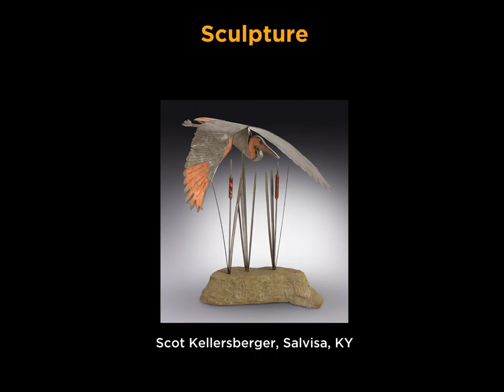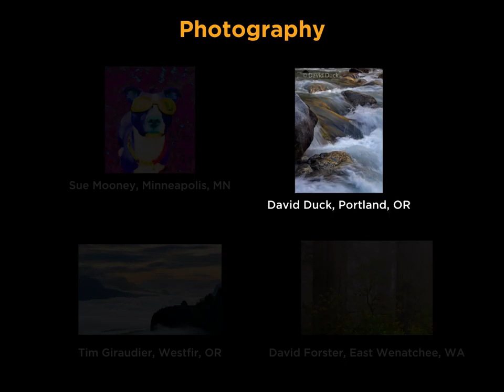2016 Sunriver Art Fair Sculpture and Photography Artists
The Village at Sunriver has become home to one of the area’s premier summer art events. The Fair showcases 60+ artists displaying and selling their fine arts and crafts. The work is juried from artist applications, including ceramics, glass, jewelry, painting, photography, sculpture, textiles, woodworking and mixed media. This year it looks like there will be a significant number of new artists who are interested in showing at the Fair. There will be live professional entertainment all three days, an art center for young artists to try out their skills and food for purchase at the Sunriver Village restaurants. Special events will include both a Friday and Saturday night street dance in the Village.